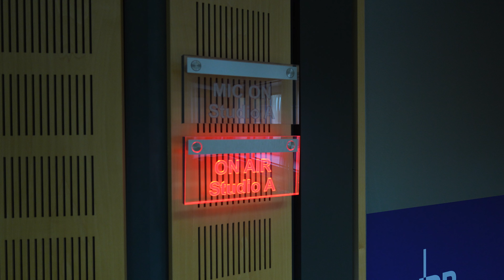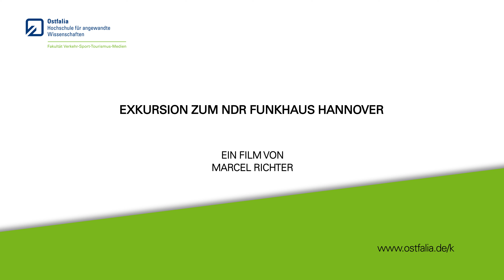Exkursion zum NDR Funkhaus Hannover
Die Audiolehrredaktion im Studiengang Medienkommunikation unternahm im Sommersemester 2024 eine Exkursion zum NDR Funkhaus nach Hannover. Dort bekamen die Studierenden Einblicke in die Praxis und den Arbeitsalltag eines NDR Redakteurs.
Diese Exkursion ist nur eine von vielen, die jedes Jahr an der Ostfalia unternommen werden, um die Lehre so praxisnah, wie möglich zu gestalten.